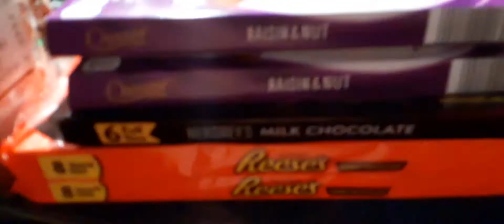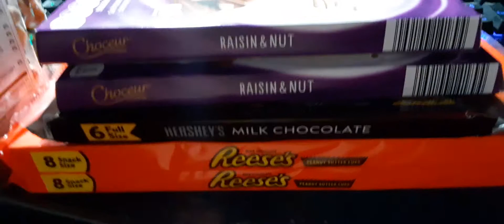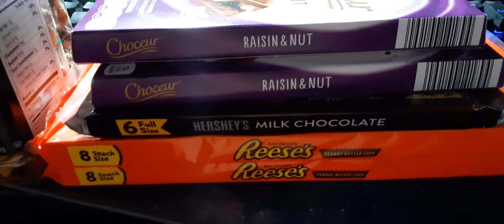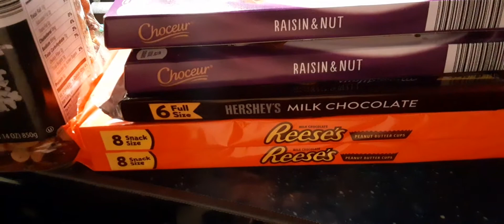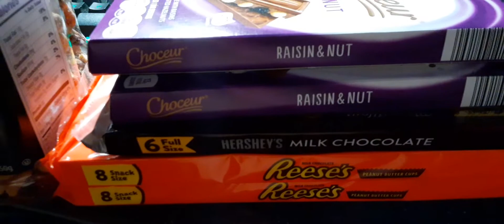Do we all have Addictions?Oh yes we do!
short funny not so funny on Addictions